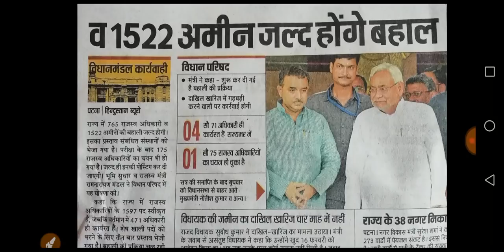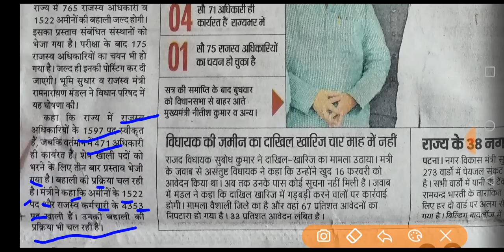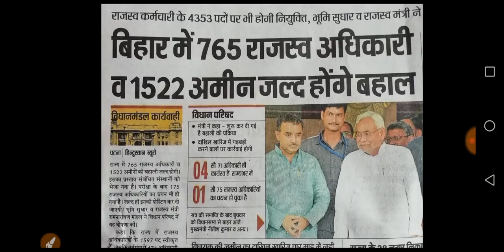खुशखबरी।बिहार में 765 राजस्व अधिकारी व 1522 अमीन जल्द होंगे बहाल।